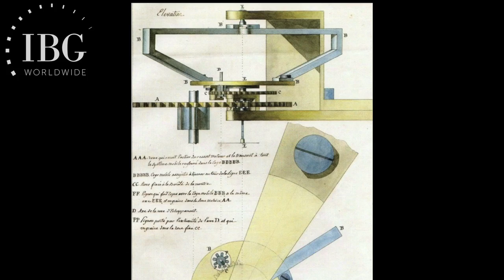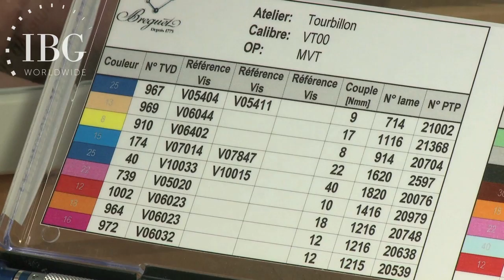Breguet: Assembly of a tourbillon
Since 2003 Breguet has had four major expansions of its Vallee de Joux workshops. In its newest wing, Breguet has organized its watchmakers into specialty groups, inlcuding one dedicated to tourbillons.

Tourbillon watches are a key pillar of Breguet’s patrimony as it was its founder, Abraham-Louis Breguet, who invented the tourbillon and who gave his invention its name. We are privileged to film a watchmaker assembling some of the key components of Breguet’s La Tradition Tourbillon.